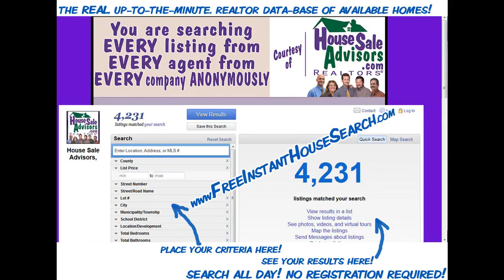Charming 2 BR House For Sale on GEORGE STREET LANCASTER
Charming 4 BR House For Sale on GEORGE STREET LANCASTER.
House For Sale on GEORGE STREET LANCASTER - Great starter home at a great price. Offering a beautiful completely fenced back patio. Beautiful kitchen. All appliances included.